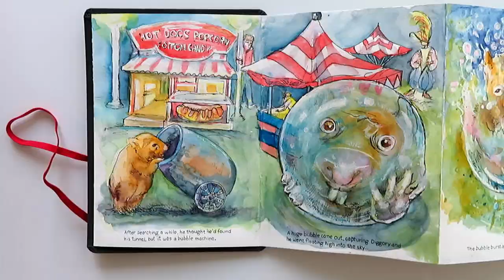Diggory Wombat Gets Lost - an Illustrated Story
Written, Illustrated and Narrated by Sandra Strait.  This is a silly little thing I did as a gift to my husband for our 37th Wedding Anniversary as well as for a review of Hahnemühle's new ZigZag book.